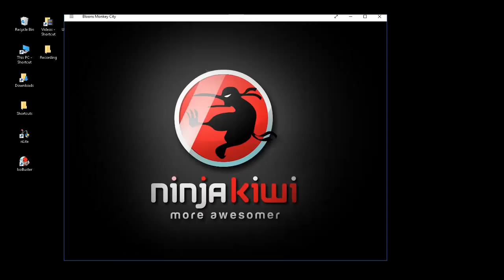BMC CT ♦ EP6 Disappointing Finish - MisGiggidy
I Am MisGiggidy And This Is Bloons Monkey City.
A big thank you to Daphne from Ninja Kiwi support for helping me find my 'lost' profile.
Bloons Monkey City
Available on PC as Flash, Windows 10 through the store, and mobile.
This was played on the Windows 10 version which can be found in the Windows app store.
I do not have a mic. There will be no commentary in this video.